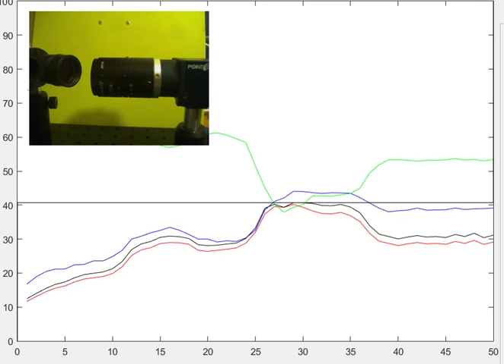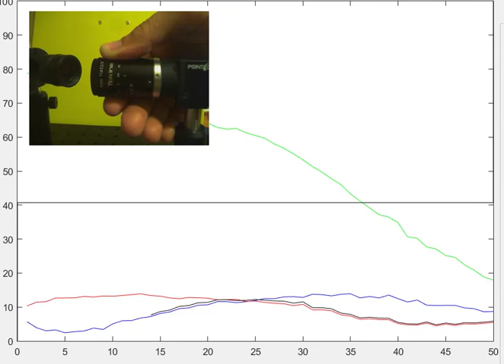LiveFocus: Tokina lens on Pointgrey camera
Livefocus SW used to analyze and focus a Tokina lens on Pointgrey Blackfly camera, at 3 FOV areas.